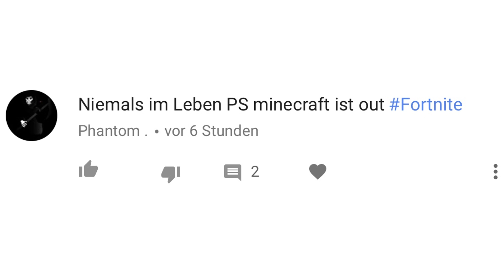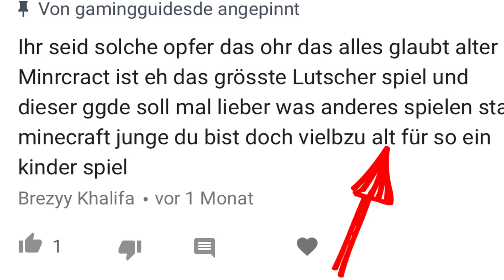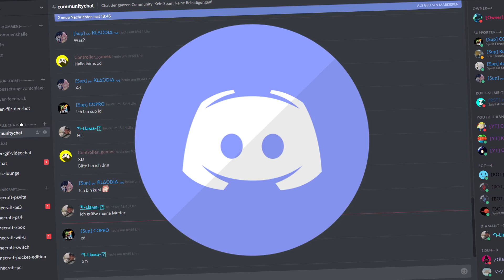Ja, ich spiele noch MINECRAFT.. (KEIN Fortnite)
Heute ein wenig Realtalk. Ich spiele Minecraft und kein Fortnite. Und das wird auch so bleiben. Danke.

🕹️ ALLE MEINE PSN ACCOUNT'S:

• OldGenGGDE (PS3)
• NextGenGGDE (PS4)

Aufgenommen (Gameplay) mit der AverMedia LGP2*: